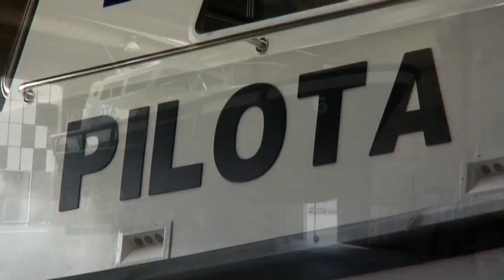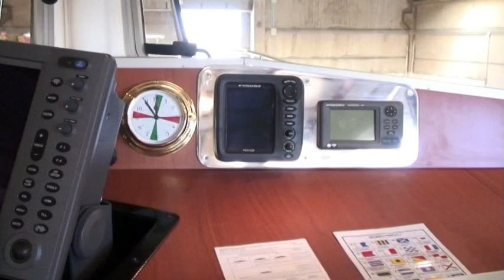OrsaNelson Pilot Boat - "Fenice"- P6 - Venezia Pilots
OrsaNelson pilot boat "Fenice", P6, built by Orsa Maggiore shipyard for Venice Pilots. OrsaNelson pilotina professionale "Fenice" P6, costruita dal cantiere navale Orsa Maggiore.